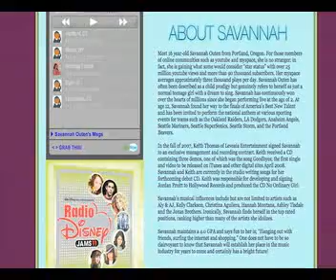Savannah Outen on MySpace Music Free Streaming MP3s, Pictures Music Videos